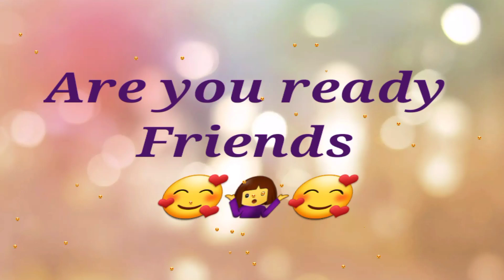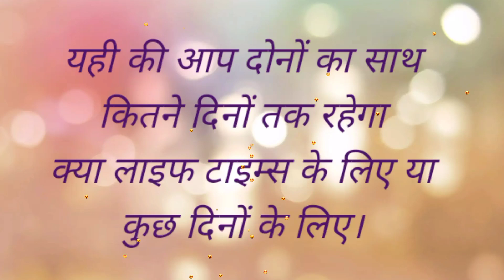लवर test game